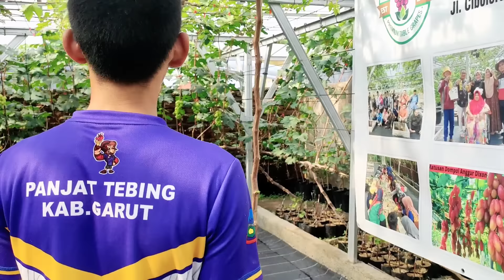KEBUN ANGGUR KECIL OMSET BESAR? KOK BISA??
Di kanal YouTube ini, Anda akan menyelami kisah menarik di balik kebun anggur kecil yang menghasilkan omset besar. Saya akan membawa Anda ke dalam Garut Grape Garden milik Om Fajar Hambali, di mana hanya dengan 43 pohon anggur, mereka mampu memperoleh hingga 50 juta sekali panen. Saya akan menjelajahi rahasia di balik kesuksesan mereka, bagaimana mereka merawat kebun anggur ini dengan baik, dan strategi apa yang digunakan untuk menghasilkan paling sedikit 430 kg buah dalam satu kali panen. Mari kita eksplorasi bersama bagaimana kecilnya kebun ini bisa menjadi sumber omset yang luar biasa besar!

LINK PEMBELIAN PUPUK
MKP

Info Pemuda NgAnggur
Untuk Bisnis & Kerja sama